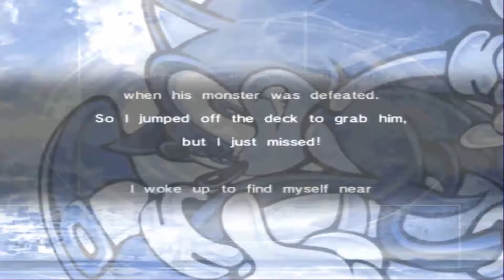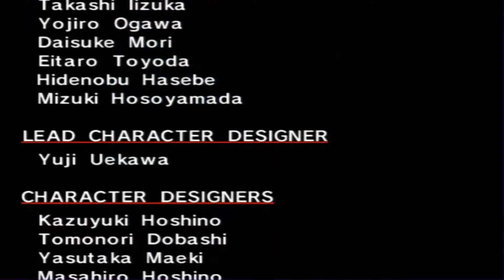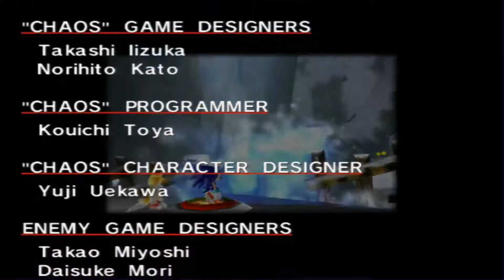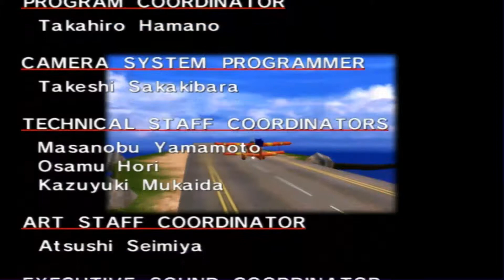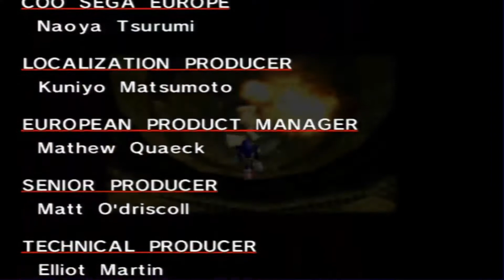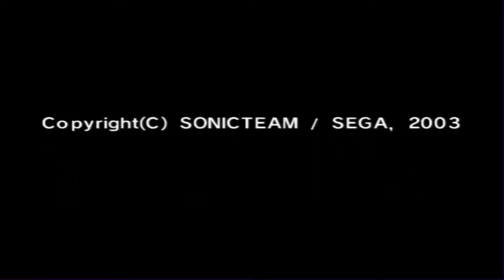Sonic Adventure - Part 4: Sonic's Story (4/4)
Welcome to my Let's Play of Sonic Adventure for the PS3 in FULL HD & WIDESCREEN, also available on Dreamcast, Xbox 360, Gamecube and PC. This is part 4 of 4 of Sonic's story. We end off Sonic's story with a visit to the Lost World Zone to see a vision that Sonic doesn't completely understand but obviously is warning us of some kind of future damage coming soon, soon after the vision. We catch Robotnik  headed off somewhere which turns out to be his new base, the Final Egg Zone. And we head through there to have a classic showdown between Sonic & Dr. Eggman!! Also included are credits to Sonic's story and my thought on it.